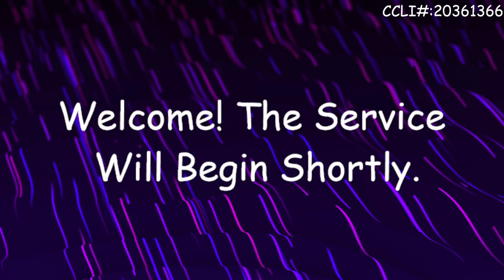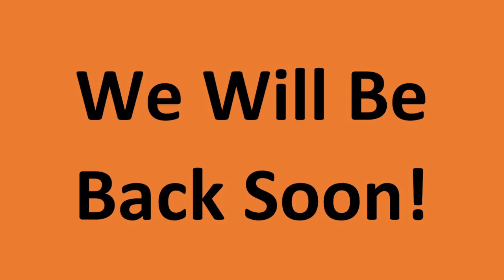Rev. Kevin Litchfield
Santee Baptist Association Director of Missions
Wednesday Evening Prayer Service
29 March 2023